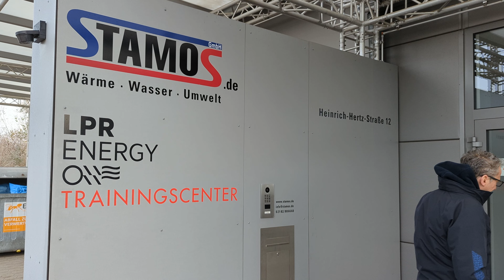Success Story Heizungs- und Klimatechnikbetrieb STAMOS GmbH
Der Heizungs- und Klimatechnikbetrieb STAMOS GmbH nutzt täglich einen elektronischen Schlüsselschrank von ecos systems.

Wir erhalten einen Einblick in die Vorteile einer elektronischen Schlüsselverwaltung wie z.B. die Zeitersparnis, die erhöhte Sicherheit aber auch der Versicherungsschutz.
So kann sich das Team darauf konzentrieren Ihre Kunden zufrieden zu stellen und nicht mit der lästigen Schlüsselsuchererei.

Selbst für ein KMU ist die elektronische Variante eines Schlüsselschrank eine lohnende Investition wie Herr Alexander Stamos uns erklärt.